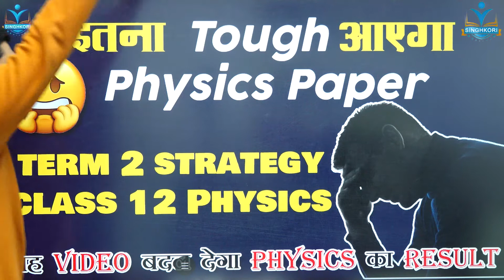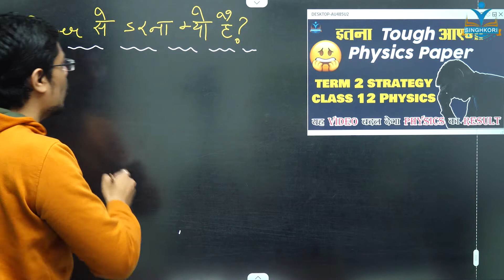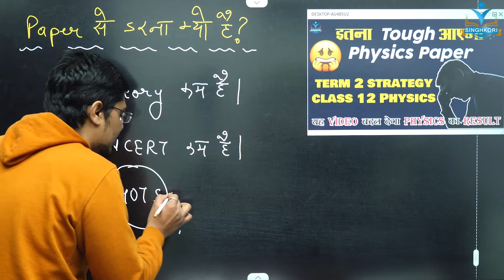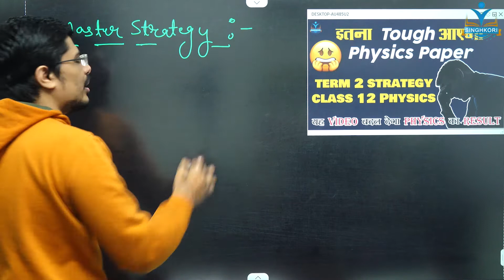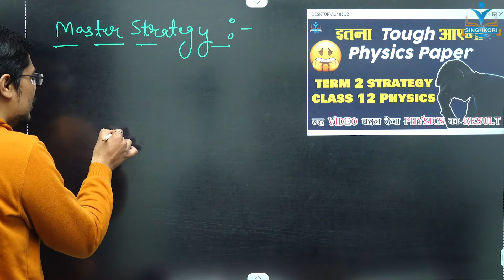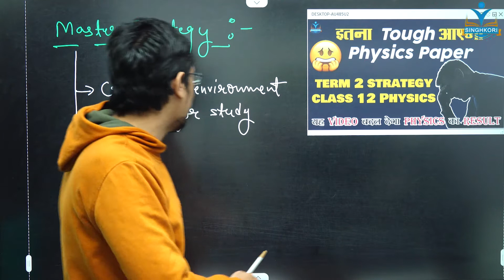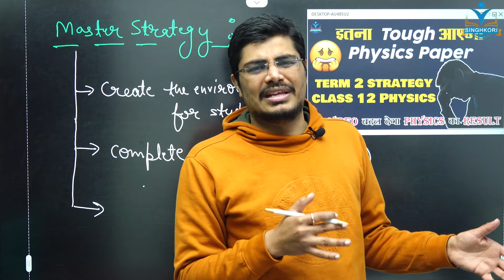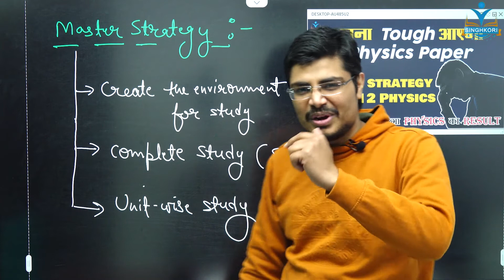इतना Tough आएगा का Physics Paper😨😨 | यह Video बदल देगा Physics का Result | Term 2 Strategy